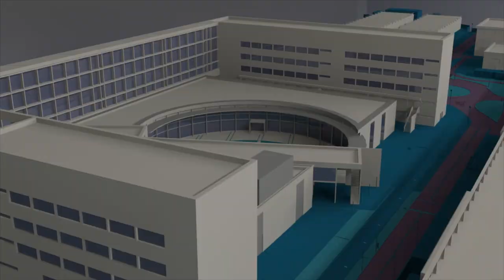Grado en Tecnología digital y multimedia - Noticia @UPVTV, 13-06-2019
La Escuela Técnica Superior de Ingeniería de Telecomunicación comenzará a impartir el próximo curso el Grado en Tecnología Digital y Multimedia. Un nuevo título que incluye aspectos relacionados con la creación, distribución y explotación de contenidos digitales y multimedia.